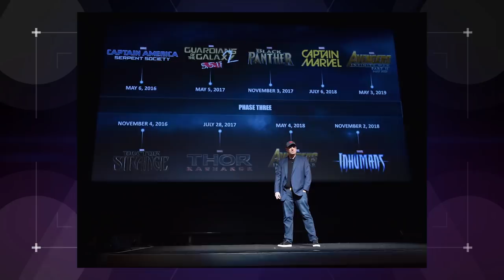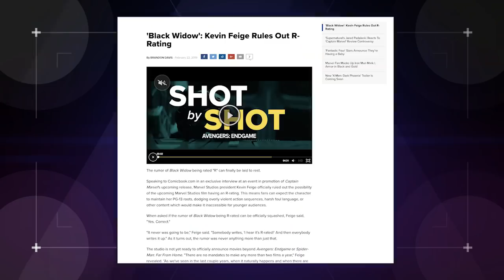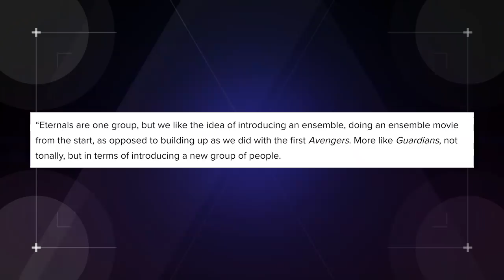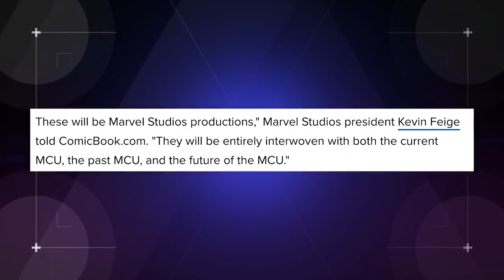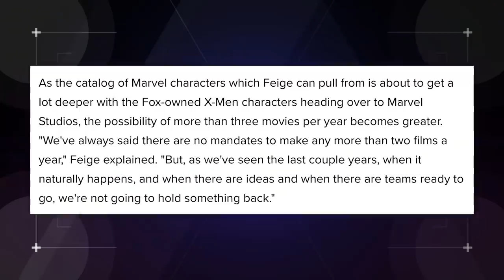Kevin Feige Gives a MCU Phase 4 Update! (Nerdist News w/ Jessica Chobot)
With Captain Marvel arriving next week and Avengers Endgame on the horizon, the MCU has a lot of hype building, but what about after that? Kevin Feige may finally have given us some clues. Jessica has the update on today's Nerdist News!

Does this get you even more hyped for the next Phase?

Image: Marvel